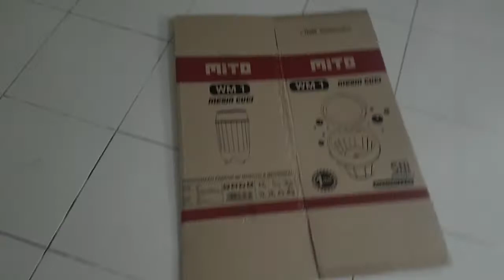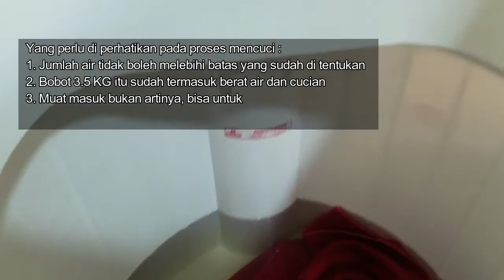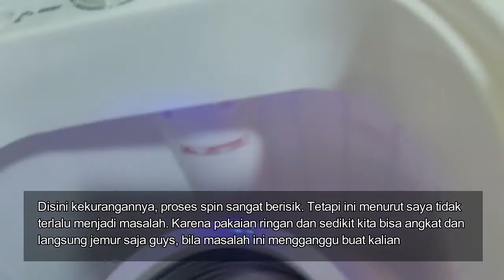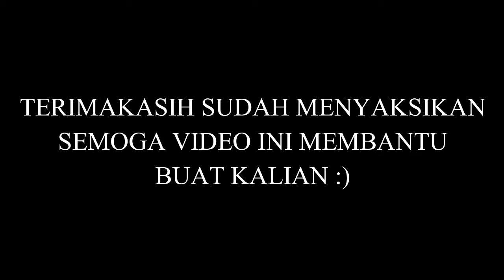Review Mesin Cuci MITO WM1 3,5KG